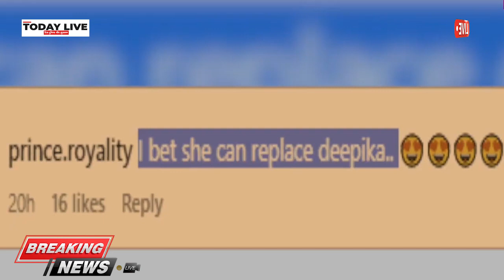Shweta Tiwari का बेशर्म रंग गाने पर जलवा, फैन्स बोले ये तो दीपिका से भी ज्यादा हॉट है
हाल ही में श्वेता तिवारी ने अपना एक लेटेस्ट विडियो शेयर किया है जिसने सोशल मीडिया पर तहलका मचा दिया है। इस विडियो में श्वेता तिवारी शाहरुख खान और दीपिका पादुकोण की अपकमिंग फिल्म 'पठान' के गाने 'बेशर्म रंग' सॉन्ग पर थ‍िरकती नजर आ रही हैं। विडियो की शुरुआत में श्वेता तिवारी वाइट कलर के बाथरोब में दिखती है। इसके बाद वह वीडियो में पीले रंग के पैंट-सूट में 'बॉस लेडी' अंदाज में ट्रांज‍िशन कर लेती हैं। एक्ट्रेस की ये कातिलाना अदाएं देख फैंस घायल हो रहे हैं।